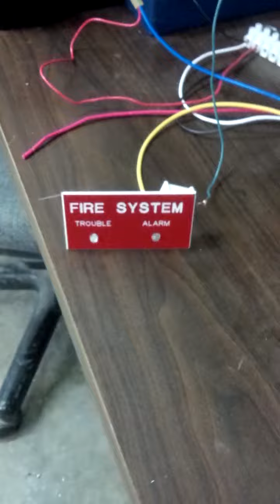kidde 2025 panel with a custom remote annuciator attached.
They asked me if it could be done.I said I can design a circuit that would not impede,nor effect operation of the fire panel itself if something were to happen to it. I am using transistor switched control to a supervised relay to remotely indicate state on dash,which is hard to see based on location